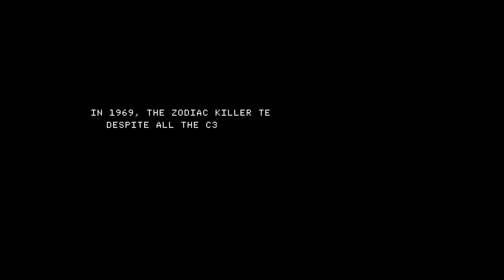Watch Dogs 2 - Zodiac Killer Mission Trailer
Pre-order Watch Dogs 2 on PS4, Xbox One, or PC and get access to an extra mission: Zodiac Killer.

Follow Watch Dogs 2 at GameSpot.com!